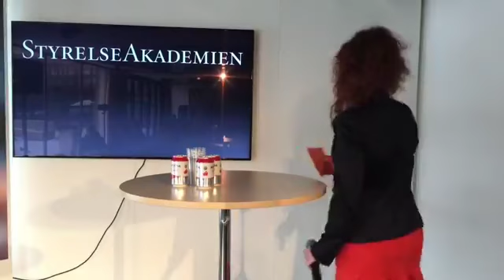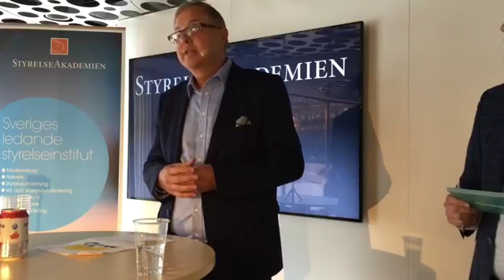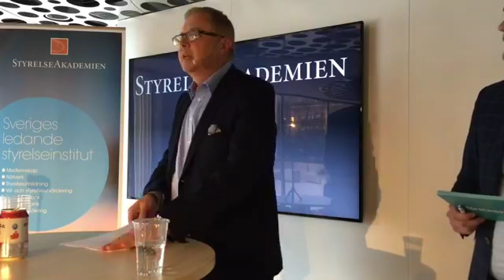Fakturera styrelsearvode vad gäller?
I juni 2017 föll en dom i högsta förvaltningsdomstolen som innebar att möjligheten att fakturera styrelsearvoden försvann. Vad gäller nu? Finns några sätt att runda de nya reglerna? Vad säger Skatteverket?